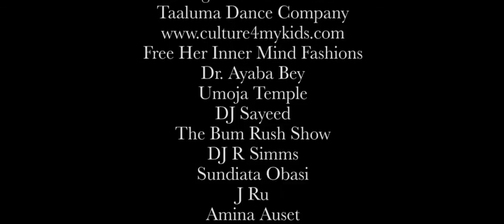OFFICIAL VIDEO: JARRARD ANTHONY - "LUCKY DAY"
READY TO LIVE - IN STORES NOW & ONLINE!
Special Thanks to Taalumaa Dance Company, Richmond Cultural Group, Dr. Ayaba Bey, Free Her Inner Mind Fashions, Umoja Temple, The Bum Rush Show, Family & Friends!